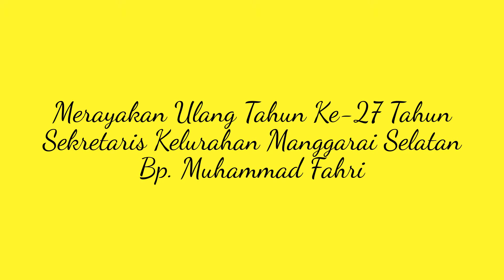Video Kenangan Merayakan ULTAH Sekretaris Kelurahan Manggarai Selatan.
Video Kenangan untuk Bapak Muhammad Fahri, Sekretaris Kelurahan Manggarai Selatan saat merayakan HUT Ke-27 Tahun.